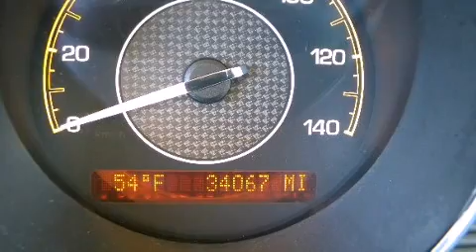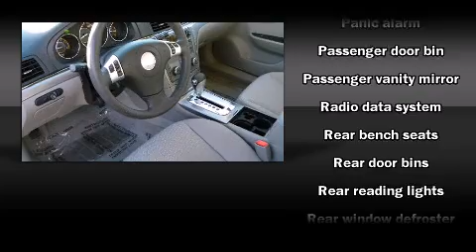2007 Saturn Aura XE in Scottsdale, AZ 85260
Airpark Dodge Chrysler Jeep

Outstanding design defines the 2007 Saturn Aura. With fewer than 35,000 miles on the odometer, this 4 door sedan prioritizes comfort, safety and convenience. A 3.5 liter V-6 engine pairs with a sophisticated 4 speed automatic transmission, providing a smooth and predictable driving experience. Top features include air conditioning, front and rear reading lights, 1-touch window functionality, speed sensitive wipers, a trip computer, power windows, cruise control, and a split folding rear seat. Passengers are protected by various safety and security features, including: dual front impact airbags, head curtain airbags, traction control, a panic alarm, an emergency communication system, and 4 wheel disc brakes with ABS. This car was designed with safety in mind, allowing you to drive with even greater assurance. A Carfax history report indicates just one previous owner. We'd also be happy to help you arrrange financing for your vehicle. Stop by our dealership or give us a call for more information.